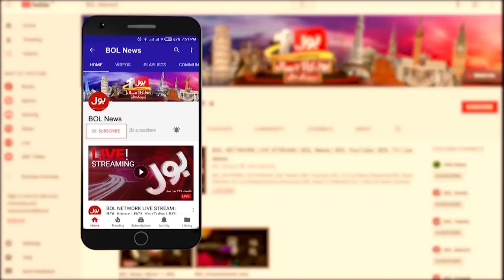Siraj Ul Haq Dabang Statement | Elections in Pakistan | JI Jalsa | Breaking News